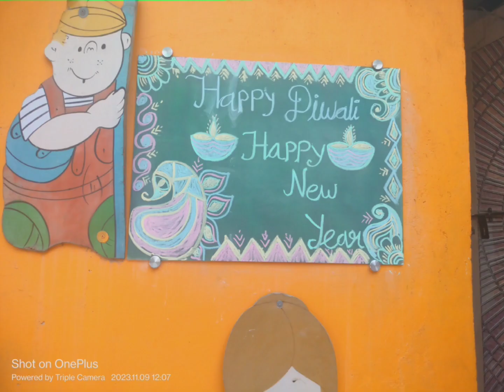Golden Step School celebrating Diwali 2023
Diwali, the festival about hope, victory, winning hearts, mending relationships, spreading happiness and celebrating life.